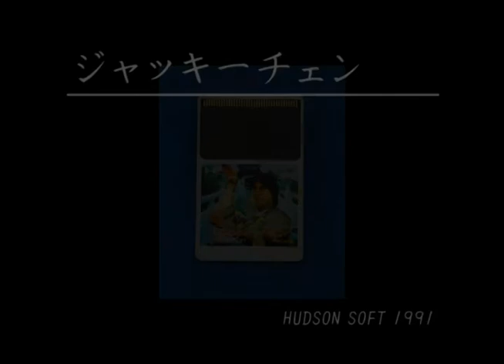[PCエンジン]ジャッキーチェン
PCエンジン / PCE
ジャッキーチェン
HC90032
HUDSON SOFT 1991